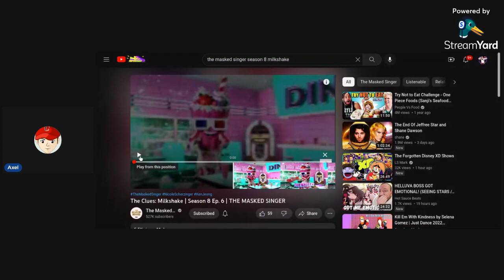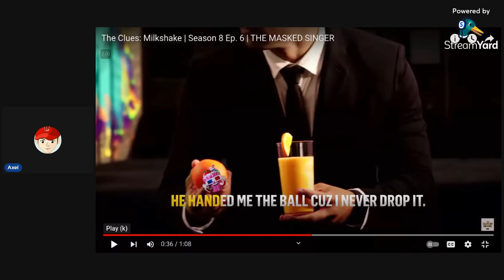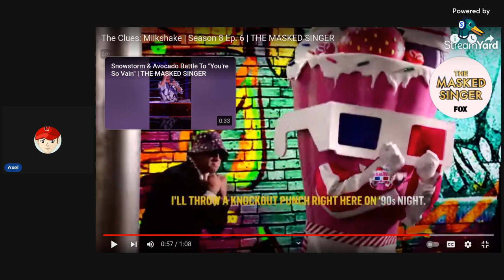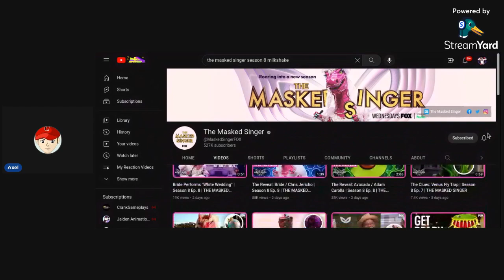Axel Reacts To The Masked Singer Season 8 Milkshake All Performances And Reveal